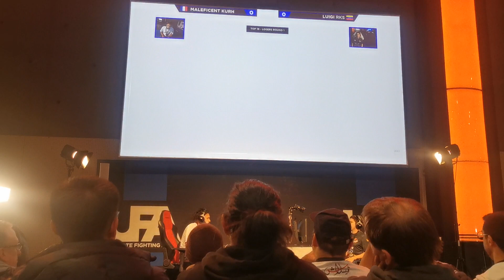[UFA 2023] KOF XV SWC Top 16 match 5